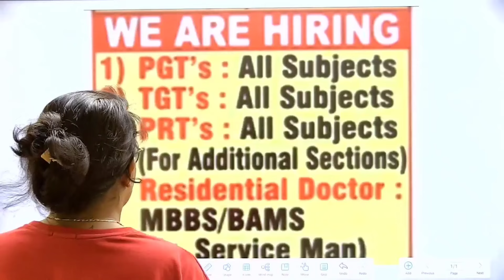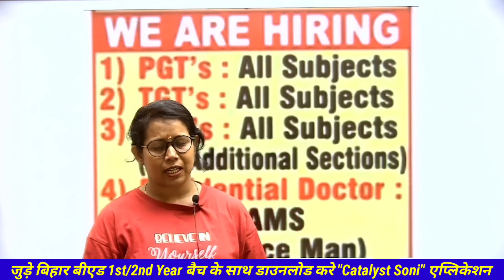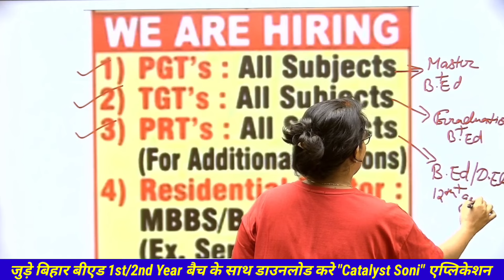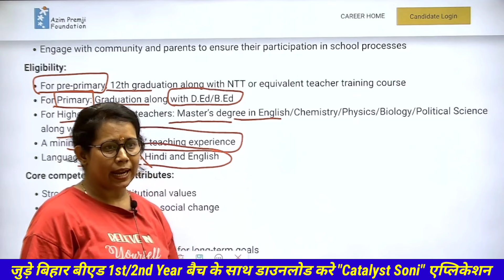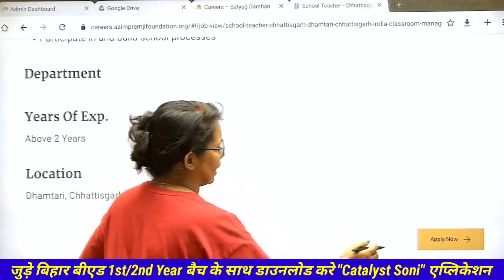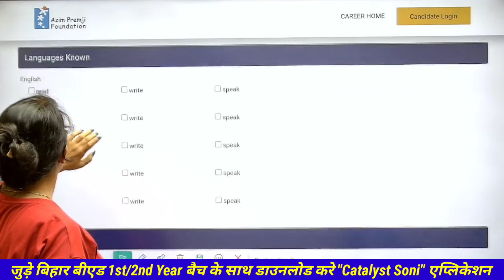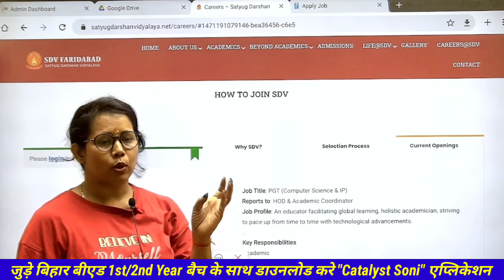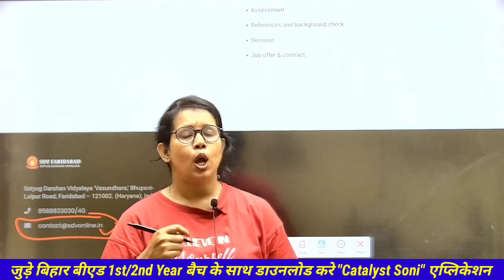🔥Bed/Deled के लिए आई Permanent शिक्षक भर्ती✅ PRT/TGT/Pgt Vacancy | New Teacher vacancy 2024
Teaching job vacancy 2024

📢CTET DEC उम्मीद बैच (PAPER-1)& (PAPER-2) आपके एप्लीकेशन पर आ चुका है ,8 अगस्त से क्लास शुरू हो रहे है, आप में से जिन्हे भी बैच लेना होगा इस लिंक के Through बैच ले सकते हो, First 50 स्टूडेंट्स को 20% Discount दिया जा रहा है, USE CODE :- UMEED , जल्दी करें |

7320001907 पर या WhatsApp करे 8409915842 पर

Prt vacancy
Prt tgt pgt vacancy 2024
Prt tgt pgt qualification
Prt tgt pgt recruitment
New teacher vacancy 2024
catalyst soni
Bed in prt
Prathmik shikshak bharti latest news today
Prt vacancy 2024
New teacher job vacancy
Shikshak bharti update news today